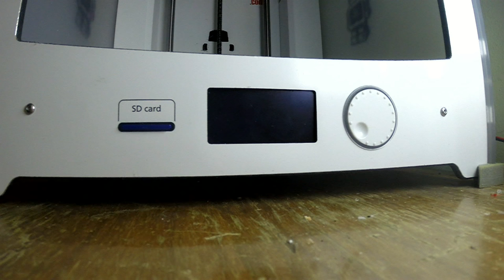Weathering ProtoPasta Iron with Rubber Cement mask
On this episode I am showing you guys a basic way to use rubber cement to selectively rust a model made in Proto-Pasta Magnetic Iron. The concept is pretty simple, the rubber cement acts as a mask for the model in selected areas. Thus allowing you to paint the whole model, remove the cement and rust the model. The rusting can be easily achieved using a mix of salt and vinegar placed onto a paper towel and wrapped up in a bag that is left in a warm location. While there is no exact science I found it took a few hours to begin to see the rust forming and about a day to achieve the results shown.

Original idea came from this article and was the launching pad for this idea!